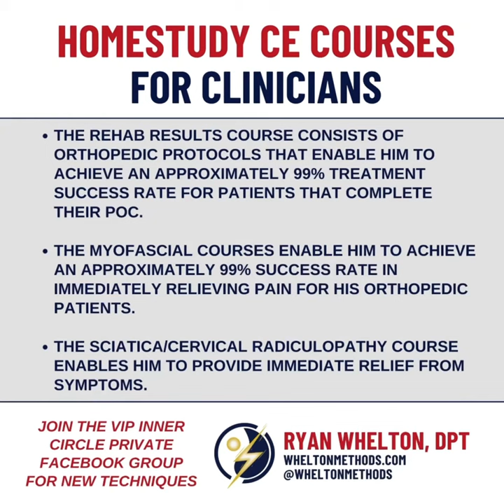The Cause Of MOST Tendonitis Cases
Dr. Whelton is a physical therapist who developed several breakthrough treatment methods for immediate pain relief. He has made numerous orthopedic discoveries. He gets approximately 99% of his patients better who complete their plan of care and approximately 99% out of pain immediately with the majority of his patients having failed everything.

For clinicians to learn his methods via his home study courses go

For patients to be treated by him at his Tampa, FL clinic

Truth Social  @WheltonMethods